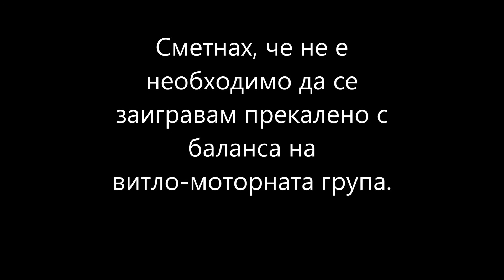Студентски Парк 1